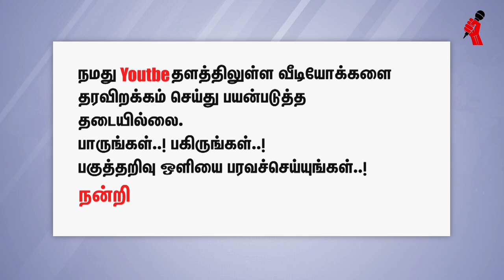"பார்ப்பானே வெளியேறு" என்பதுதான் நாம் கையில் எடுக்கவேண்டிய ஆயுதம் - விடுதலை ராஜேந்திரன்